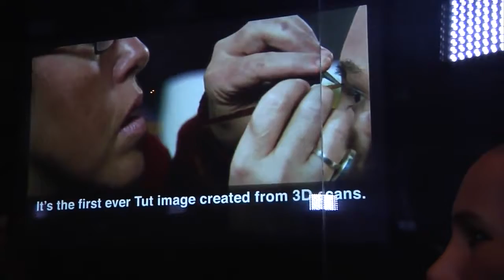Momias del Mundo nos invita a una cita con la historia, en el Union Station